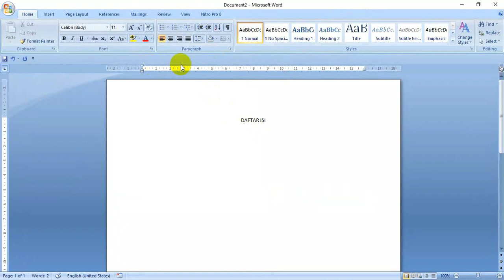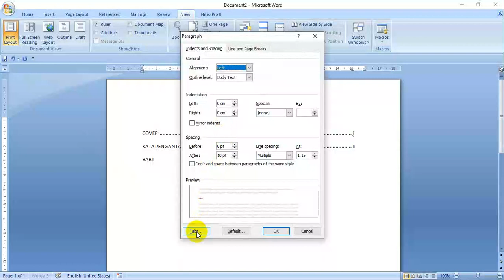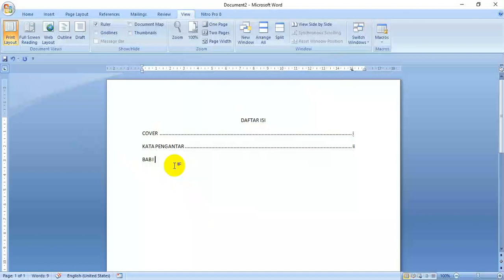MEMBUAT DAFTAR ISI MUDAH DAN CEPAT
Cara membuat daftar isi secara mudah dan cepat secara otomatis tanpa manual.